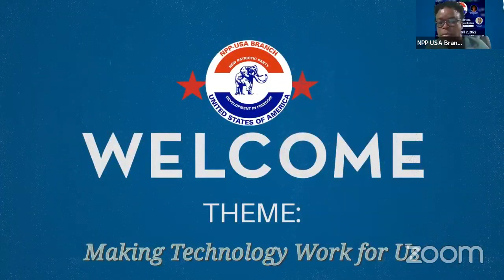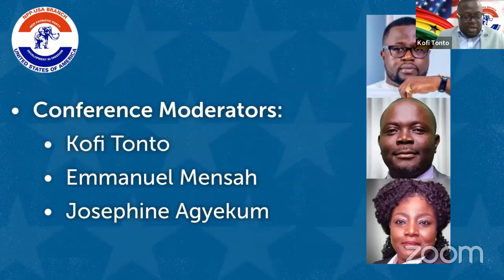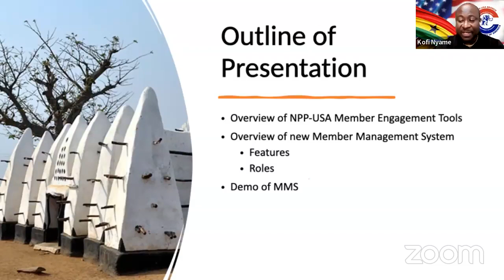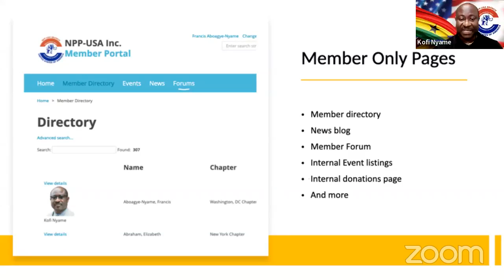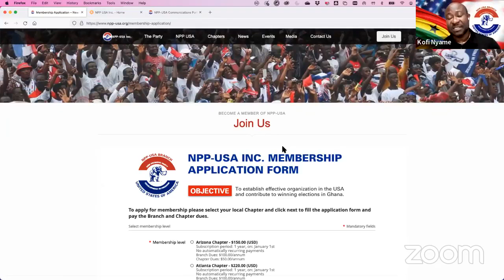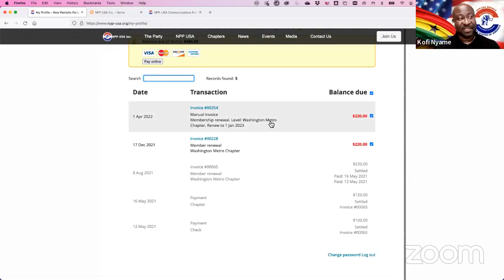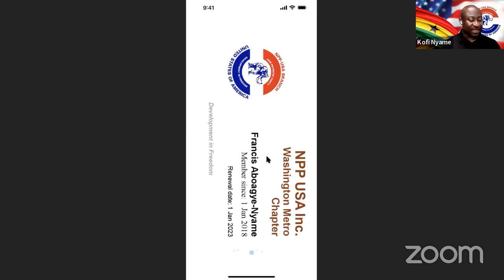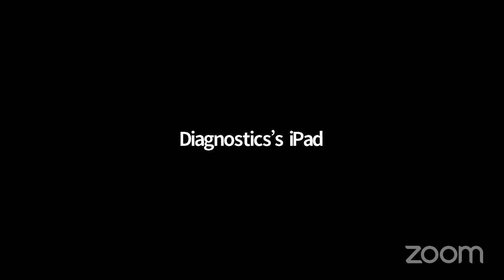Launching of NPP-USA Member Management System